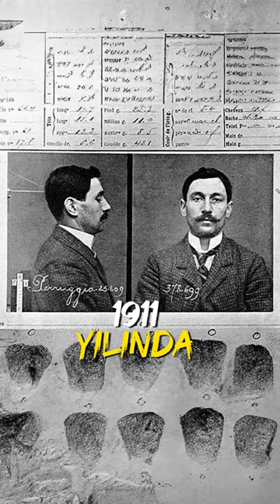Mona Lisa neden bu kadar kült? İşte cevabı..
Leonardo da Vinci'nin Mona Lisa tablosu hakkında kısa bir bilgicast..